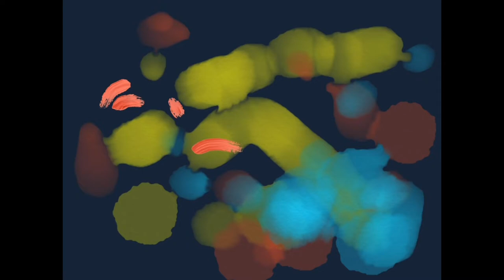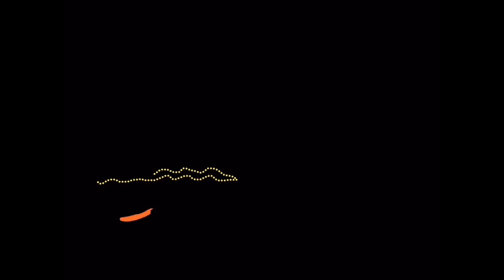TEN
*  Spontaneous music and spontaneous art. Natural and without too much planning and premeditation just like the vibrancy of life itself. This time I started with the music.

There are ten different instruments: 1. World drum kit   2. Church organ   3. Trumpet   4. Bass clarinet   5. Tuba   6. Pan flute   7. Trombone   8. Contrabassoon  9. Horn  10. Orchestral percussion.

Each piece is about a minute long. I used different techniques and apps to creat the action-painting artwork.

There’s also a little seven-line poem for each piece. The poems are included after these notes.

* Musica spontanea e arte spontanea. Naturale e senza troppa pianificazione e premeditazione, proprio come la vivacità della vita stessa.

Ci sono dieci strumenti diversi: 1. Batteria mondiale   2.  Organo da chiesa   3. Tromba   4. Clarinetto basso   5. Tuba   6. Flauto di Pan.  7. Trombone   8. Controfagotto.   9. Corno.   10. Percussioni orchestrali.

Ogni pezzo dura circa un minuto. Ho usato diverse tecniche e applicazioni per creare l’action-painting.

C'è anche una piccola poesia di sette righe per ogni pezzo. Sono in inglese e incluse dopo queste note.

1.
going going gong
so we think we know
if we’re coming or going
a curtain from a painting
orange crush from a paint brush
whether the lights are off or on
a big noise from a big hush

2.
not sure if an organ consoles
the sound comes at us in waves
like the rollers of the vast blue sea
the key to good playing
are the many manuals
and being quite solemn
which comes naturally to me

3.
the trumpet comes knocking
at first quietly and politely
then tells you all its woes
easy to follow the bebop drift
far from the middle register
though you need a feel for it
to savvy the messenger

4.
bright coloured lights
for the whirling twirling notes
teasing and squeezing
making bass clarinet jokes
while soaring up and down
effortlessly restlessly
wandering around

5.
thick dense brushstrokes
that are very expressive
the tuba’s playful too
like a bear in a meadow
and its colours are warm
it means no harm at all
its blowing style is free-form

6.
hesitant and thoughtful at first
it meanders around the bright bars
carefully avoiding tripping up
its phrasing is never overblown
though slightly argumentative
the pan flute skips deftly about
never getting close to the bone

7.
assured, poised, assertive
as a trombone should be
but then it becomes shrill
almost twittering with tetchiness
what happened is unknowable
that’s the way things are
feelings are just not stowable

8.
rich and earthy
wondering while waddling
in a ponderous, profound way
more moping than hoping
more musing than accusing
hard to whistle a happy tune
when you’re a double bassoon

9.
adventurous and high flown
the French horn explores
the many hued shapes about
and can even sound quite heroic
launching out into the unknown
the horn is aware of its own worth
merit should not go unblown

10.
no need for softness all the time
a bit of orchestral percussion
some tumult and turmoil
some rumpus and ruckus
provide some enlivenment
some welcome animation
it may even bring enlightenment